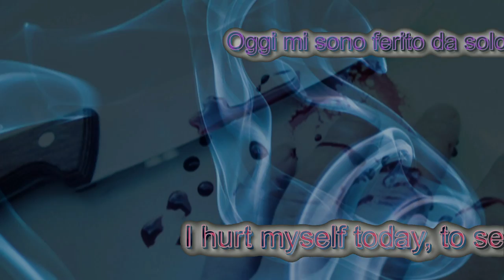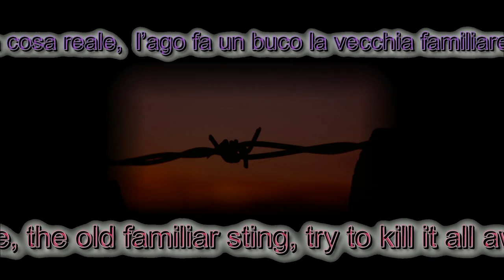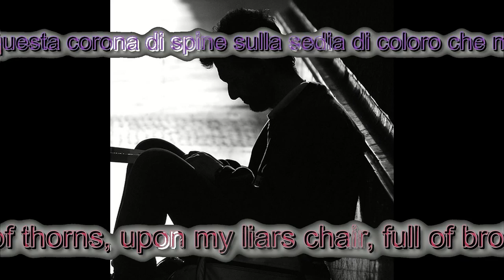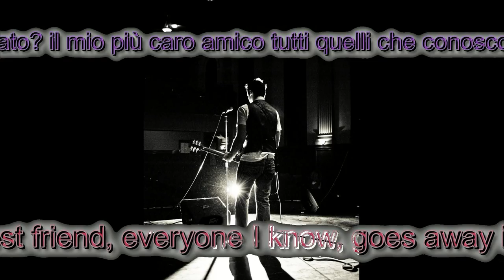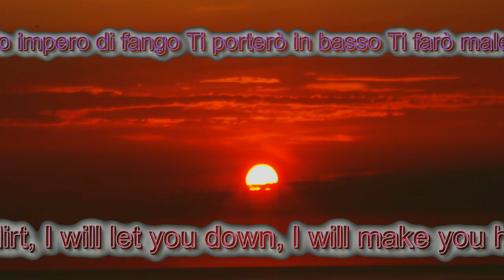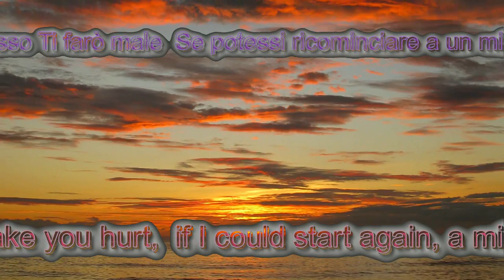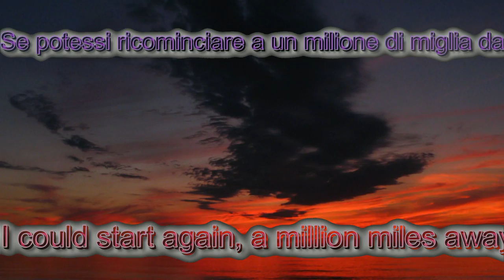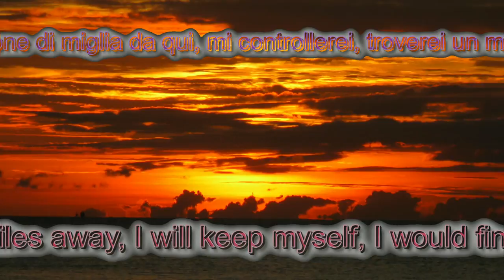"Hurt" by Reznor, immortalized by Johnny Cash sung first by Nine Inch Nails, sings Flavia Lisotti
Videoclip Franco Mellea.  Orchestra Accademia della chitarra di Paolo Manciameli. Chitarre Antonino Morabito, Moreno Franzè, Carmela Gaudino e Giosue' La Rocca